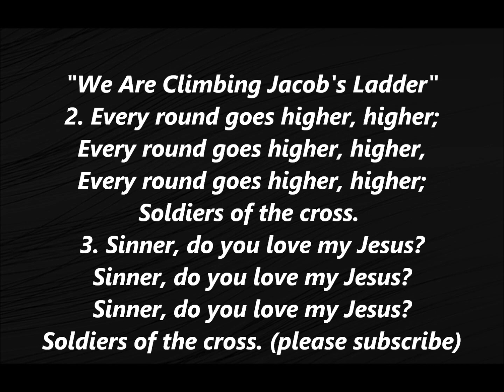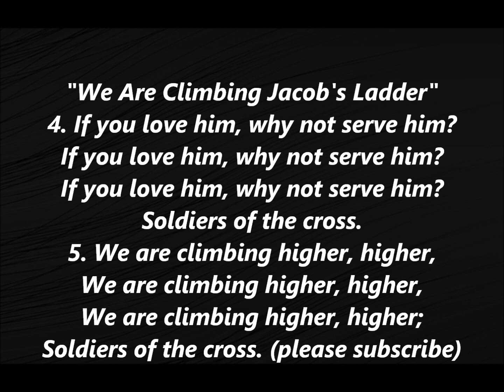WE ARE CLIMBING JACOB'S LADDER Hymn Spiritual Lyrics Words text African American Sing along song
We Are Climbing Jacob's Ladder;
Soldiers of the cross.

2 Every round goes higher, higher;
every round goes higher, higher,
3 Sinner, do you love my Jesus?
Sinner, do you love my Jesus?
4 If you love him, why not serve him?
If you love him, why not serve him?
5 We are climbing higher, higher;
we are climbing higher, higher,

We Are Climbing Jacob's Ladder is an African American slave spiritual developed some time before 1825